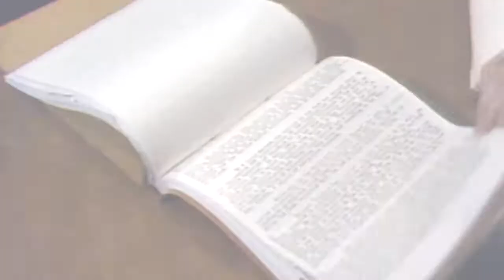Roger Stones says JFK files will feature South Florida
More than 50 years after the murder of President John F. Kennedy, thousands of classified documents are being released.